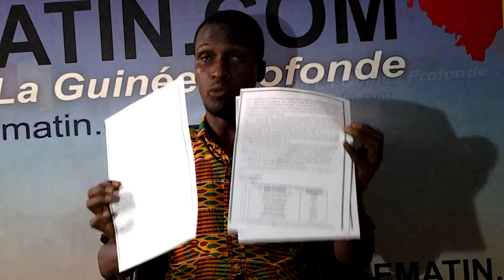Boussouriou Diallo président de COJEDEV et membre du Front anti accord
Cette tempête est née de la rencontre entre le président de la République avec le leader du BL, Docteur Faya Millimono. Alors, la démarche qui a conduit à cette rencontre n’a pas plu à tous les membres du front. Nous l’avons signalé à Dr Faya qui, au cours d’une plénière, nous a modestement demandé pardon, tout en reconnaissant qu’il aurait pu au moins nous informer bien avant de rencontrer le président, même si l’invitation s’est faite à titre personnel. On a pris une résolution au cours de la quelle on a demandé à tous les membres du front de ne pas exposer les problèmes au grand public, de resserrer les rangs et de communiquer sur ce qui paraît très important, notamment la défense du point deux de l’accord politique du 12 octobre pour ne pas que celui-ci soit validé par le parlement au mois de février.